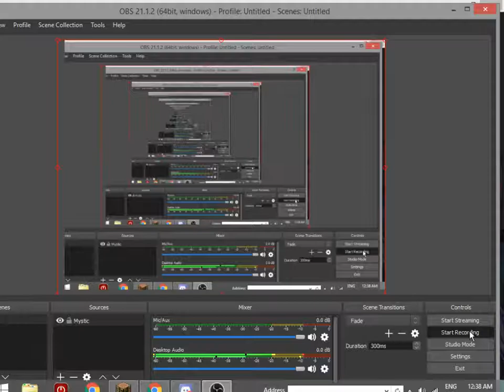How I got in (Legit)